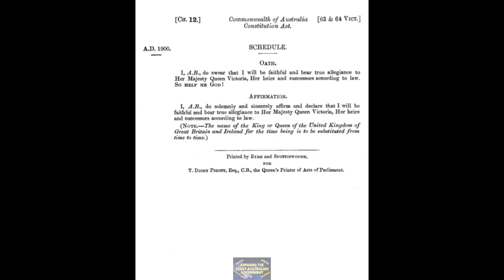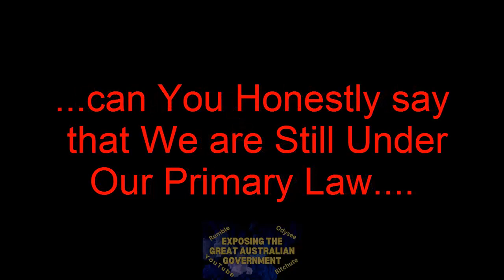Our Primary Law The Schedule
The Supreme Law of the Land,
Our Primary Law,
Commonwealth of Australia Constitution Act 1901 as Proclaimed & Gazetted under The Royal Coat of Arms.